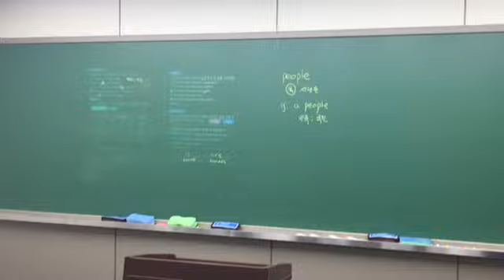주작하는거야?(from. 김기훈)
수능 대박 기원!